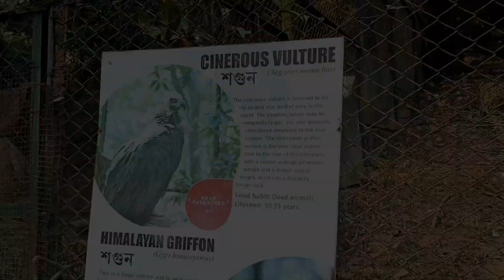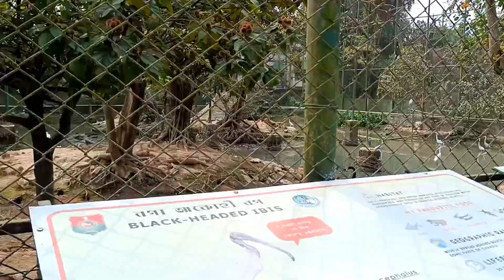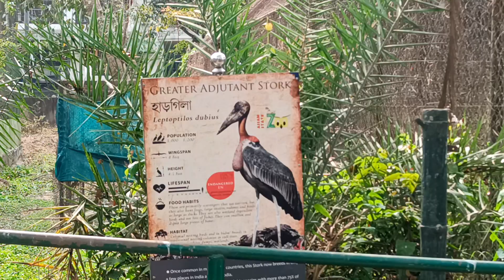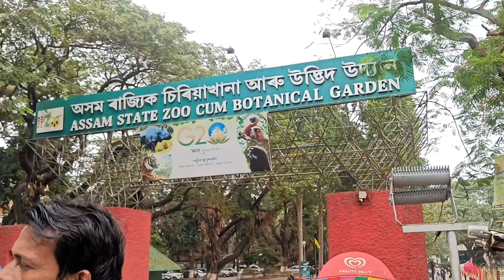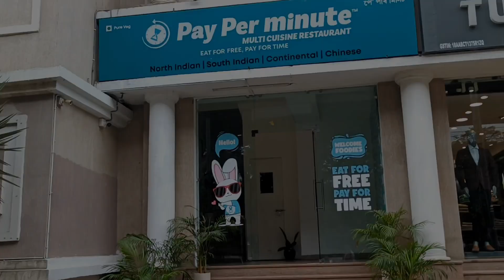Tabai tabai mengbaii 😮‍💨Guwahati zoo the Assam state botanical garden 🫶🤗